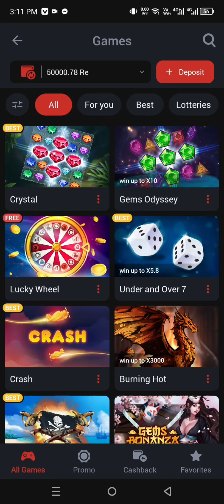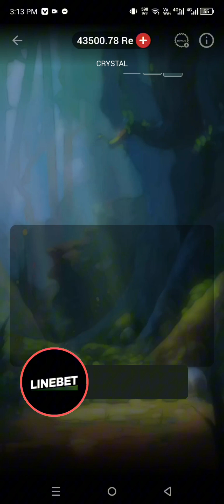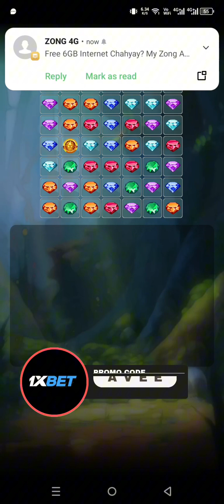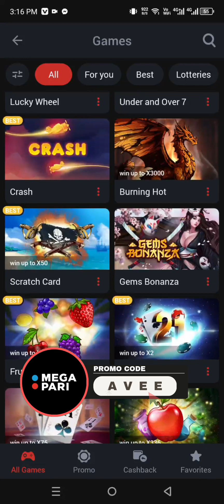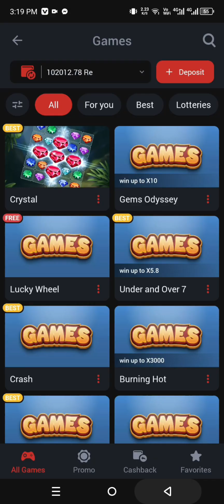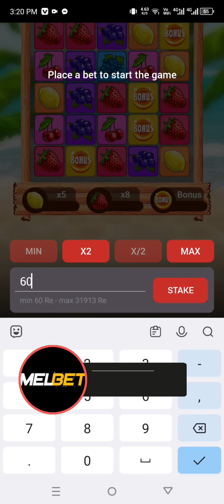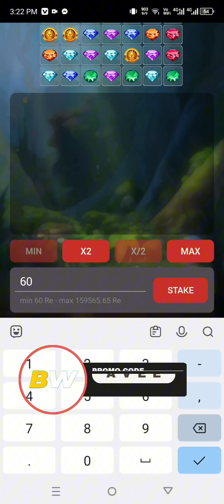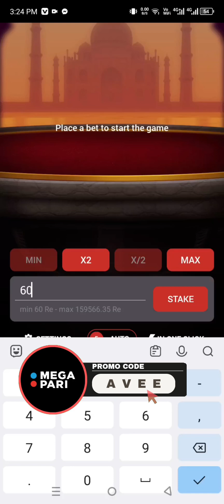From 50k to 400k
Releted  tags:

1xBet tips
1xbet Aviator tricks
1xbet crash game hack 1xbet game download
1xbet games winning tricks
Best slot game in 1xbet1xBet highest winner
1xbet games hack
1xbet under and over 7 tricks
1xBet live football
1xbet crash game
1xBet live
1xBet Crazy Time
1xBet login
1xBet cricket
1xbet mobile
1xBet old version login
1xgames download
1xBet1xGames bonus account
1xGames bonus account withdrawal
1xBet casino
1xBet tv games

Thebigjackpt7
GambleWith1xbet
TheBigJacpot7
Gamblewith1xbet
thebigjacpot7
gamblewith1xbet

EASYPAISA
JAZZCASH
 BANK TRANSFER
 CRYPTO CURRENCY

1- 𝗣𝗔𝗥𝗜𝗣𝗨𝗟𝗦𝗘

𝙉𝙐𝙎𝙏

2- 𝗠𝗘𝗚𝗔𝗣𝗔𝗥𝗜

𝙉𝙐𝙎𝙏

3- 𝟴𝟴𝟴𝗦𝘁𝗮𝗿𝘇

𝙉𝙐𝙎𝙏

4- 𝟭𝗫𝗕𝗘𝗧

𝙉𝙐𝙎𝙏

5- 𝗠𝗘𝗟𝗕𝗘𝗧

𝙉𝙐𝙎𝙏

6- 𝗕𝗘𝗧𝗪𝗜𝗡𝗡𝗘𝗥

𝙉𝙐𝙎𝙏

7- 𝗟𝗜𝗡𝗘𝗕𝗘𝗧

BATA

TheBigJackpot7
1xbetpromocodeNUST
MelbetpromocodeNUST
LinebetpromocodeNUST
MegaparipromocodeNUST
paripulsepromocodeNUST
paripulsepromocodeNUST
paripesapromocodeNUST
888promocodeNUST
888promocodeNUST

crystal game wining tricks in melbat
1xbet crystal winning tricks
1xbet winning tricks
1xbet crash game winning trick
1xbet tricks to win
1xbet winning tricks telugu
best wining trick melbet
1xbet cricket winning tricks
1xbet crystal game best wining trick
winning tricks for crystal game
1xbet crystal tricks
best winning tricks for crystal game
1xbet crystal

1xbet, crashgametrick, 1xbettricktowin, 1xbetcrash

1xbet
crashgametrick
1xbettricktowin
1xbetcrash

1XBET
1XBET TRICK TO WIN
SCRATCH CARD 1XBET
EARNDAILY

1XBET, 1XBET TRICK TO WIN, SCRATCH CARD 1XBET, EARNDAILY
Astuce 1xbet
astuces 1xbet
faille 1xbet
comment gagner sur 1xbet
gagné sur 1xbet
millionnaire sur 1xbet
devenir riche sur 1xbet
montante sur 1xbet
retrait sur 1xbet
failles 1xbet
application vip sur 1xbet
groupe 1xbet
télégram 1xbet
bonus 1xbet
dépôt sur 1xbet
comment déposé sur 1xbet
comment avoir le bonus sur 1xbet
comment piratez 1xbet
ne plus perde sur 1xbet
gagné toute votre parie
nimpazor
foot
1xbet
king 1xbet

Thebigjackpot7
Gamble with 1xbet
scratch cards 1xbet
1xbet scratch card game
Scratch cards 1xbet
Scratch cards big win
big win scratch card
1xbet scratch game
scratch card 1xbet
1xbet scratch card game trick
how to hack scratch card game trick 1xbet
scratch cards big wins
Scratch card melbet
1xgames стратегия с 50 рублей1xbet 1xgames
1xbet scratch card game 2024